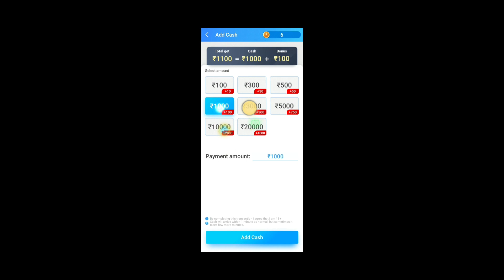Breakout Dash | Breakout Dash App Se Paise Withdraw Kaise Kare | Breakout Dash App Withdrawal Proof